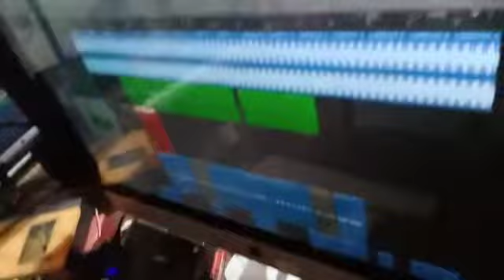My student working in studio recording makkal Paarvai online classes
Video from S.K Prajjan